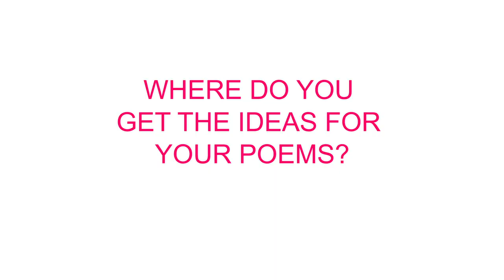Poetry Voices | Anushka Ravishankar | versfest berlin 2017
Video: Anna Intemann
Interview: Maike Wohlfahrt

0:13 | What makes a good poem?
0:56 | What makes a good poem for young readers?
1:44 | How important was poetry for you as a young person?
2:38 | Why do you write poetry?
3:35 | Where do you get the ideas for your poems?
5:17 | Is it easier to write poetry or prose?
6:15 | How does poetry impact young readers differently than prose?
7:08 | How popular is poetry for young readers in India?
8:49 | What inspired you to write »Excuses Excuses«?
10:39 | Which book did you choose for the »Unique Poetry« project - and why?
12:08 | Your message for versfest berlin?